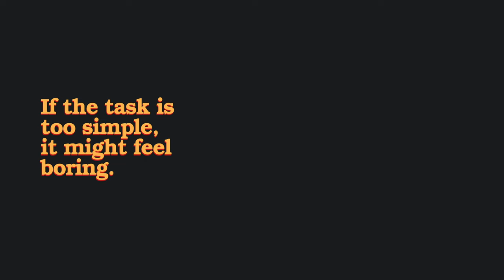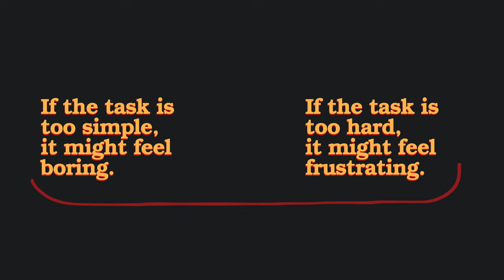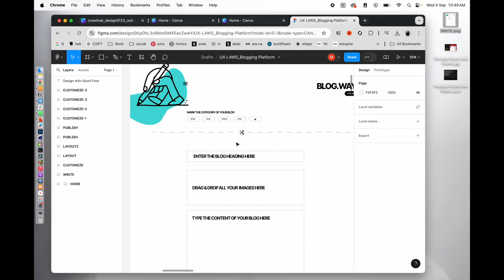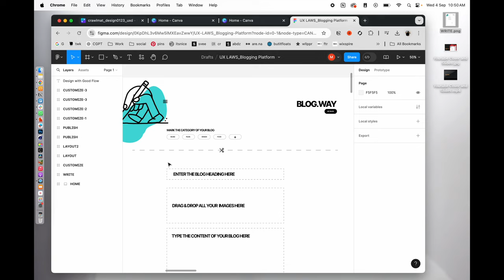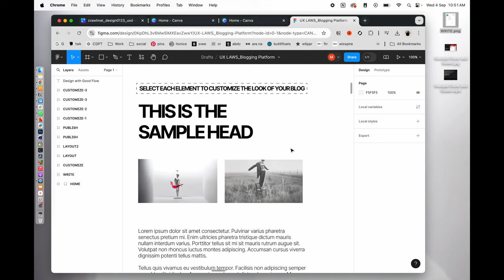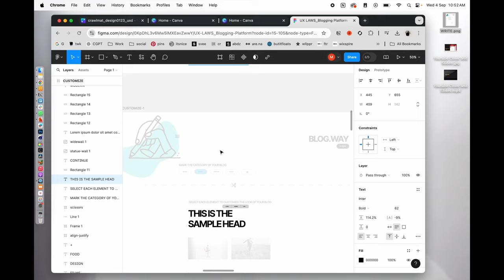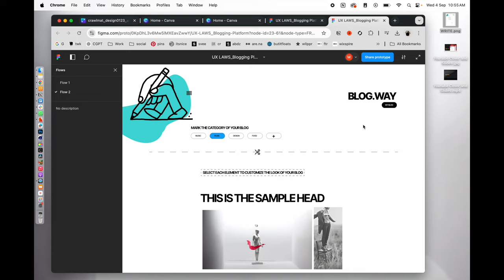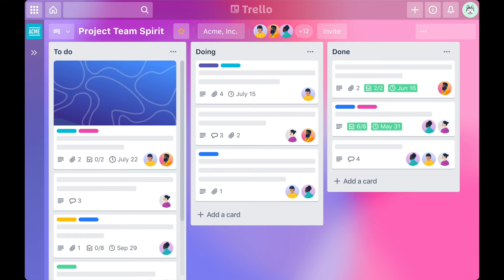Designing For Flow: Blogging Platform (Continued) | Figma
Design tutorials, UIUX, IxD, Imaging, Multimedia and VFX related content. By Mahesh Ravi. Design Maker & Mentor. UOW Alumni. for more info.